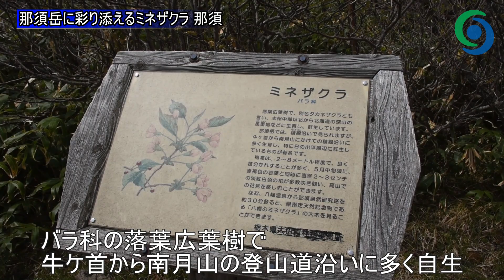那須岳に彩り添えるミネザクラ 那須